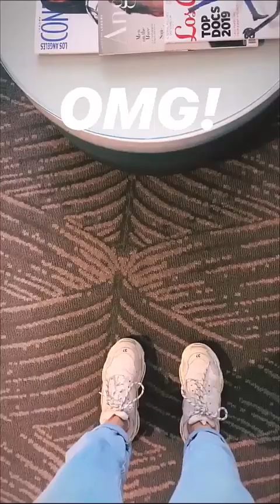Calle gana un Sloth y sesión de fotos (07.04.2019)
NO somos Calle y Poché, simplemente las amamos y queremos compartir estos momentos para las personas que no tengan instagram, se pierdan su día a día o simplemente aman verlas repetidamente como yo.
Poché: @poche
Calle: @danielaacallee
Calle y Poche: @calleypoche